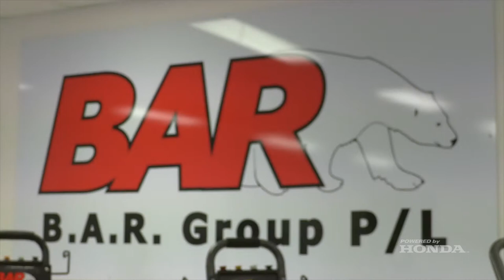BAR GROUP - Powered By Honda